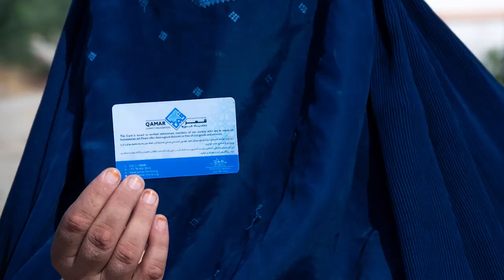پلان های جدید بنیاد قمر - Qamar foundation's New Plans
رحمت الله نوروز